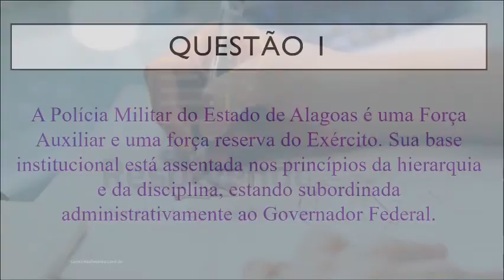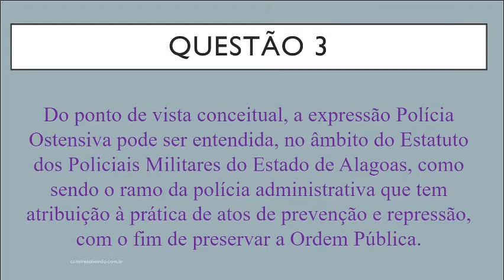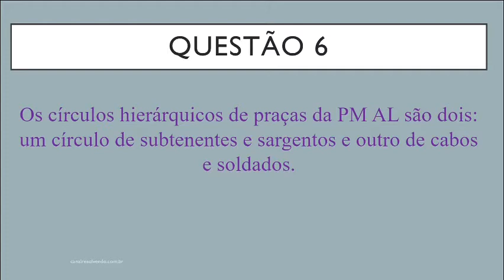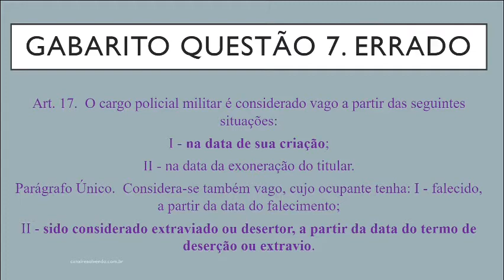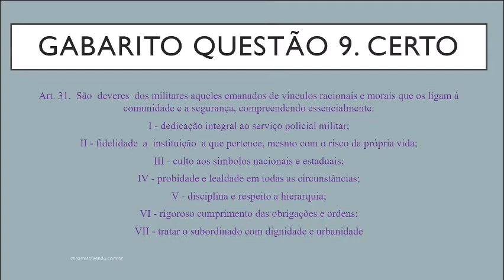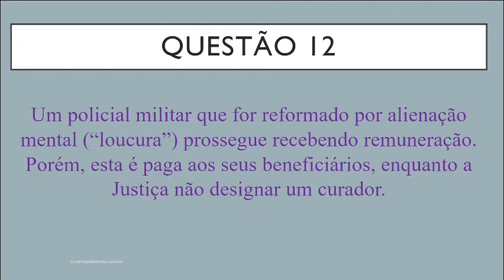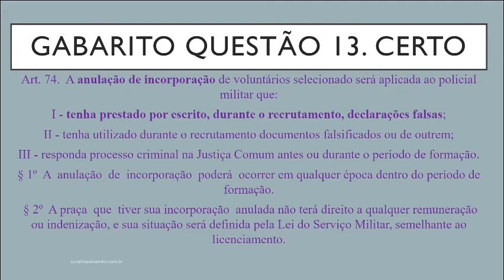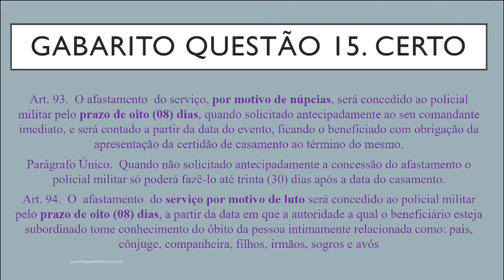QUESTÕES INÉDITAS SOBRE ESTATUTO DA PM AL - POLÍCA MILITAR DE ALAGOAS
Neste vídeo você estuda 15 questões inéditas comentadas sobre o Estatuto dos Policiais Militares de Alagoas (PM AL).

Conteúdo essencial para quem for fazer concursos policiais no Estado de Alagoas.  Confira os capítulos do vídeo e organize seus estudos:

Introdução: 00:00
Questão 1 - 00:27
Gabarito 1 -  01:05
Questão 2 - 01:55
Gabarito 2 - 02:22
Questão 3 - 02:50
Gabarito 3 - 03:29
Questão 4 - 04:03
Gabarito 4 - 04:27
Questão 5 - 05:07
Gabarito 5 - 05:48
Questão 6 - 06:30
Gabarito 6 - 06:51
Questão 7 - 07:38
Gabarito 7 - 08:01
Questão 8 - 08:54
Gabarito 8 - 09:28
Questão 9 - 09:49
Gabarito 9 - 10:46
Questão 10 - 11:37
Gabarito 10 - 12:19
Questão 11 - 13:23
Gabarito 11 - 13:50
Questão 12 - 14:25
Gabarito 12 - 14:52
Questão 13 - 16:02
Gabarito 13 - 16:32
Questão 14 - 17:34
Gabarito 14 - 18:18
Questão 15 - 19:07
Gabarito 15 - 19:33
Agradecimentos - 20:28

Estamos falando da Lei nº 5.346, de 26 de maio de 1992, que dispõe sobre o Estatuto dos Policiais Militares do Estado de Alagoas e dá outras providências.

A  Polícia Militar do Estado de Alagoas é Força Auxiliar e reserva do Exército. Trata-se de uma instituição permanente, organizada com base na hierarquia e na disciplina, subordinada administrativa e operacionalmente ao Governador do Estado.
Está incumbida das atividades de polícia ostensiva e da preservação da ordem pública.

✅ Sobre o Canal Resolvendo

Canal atualizado semanalmente, trazendo questões de concursos públicos para todo o país.